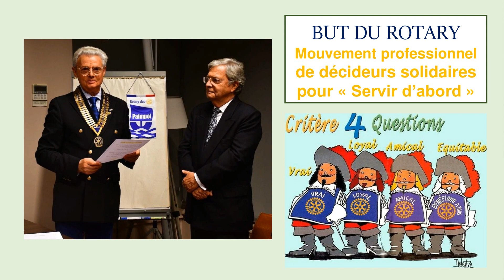La Minute Rotarienne - la cérémonie d'intronisation